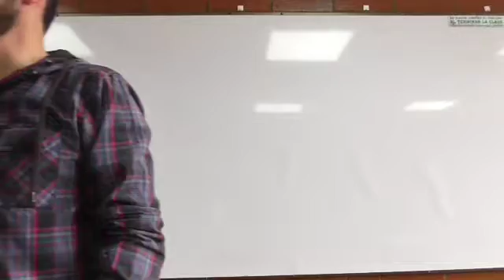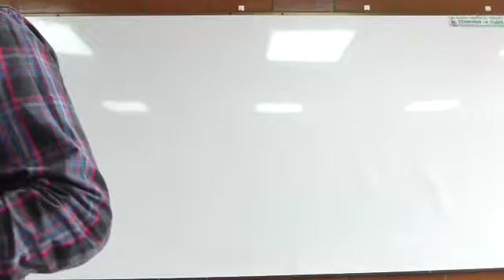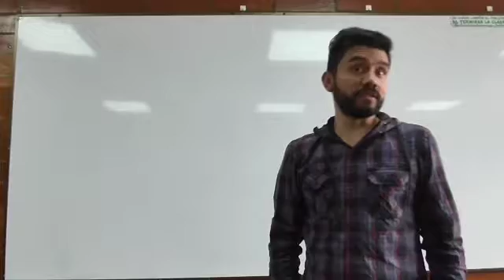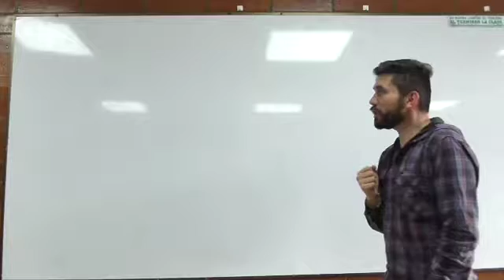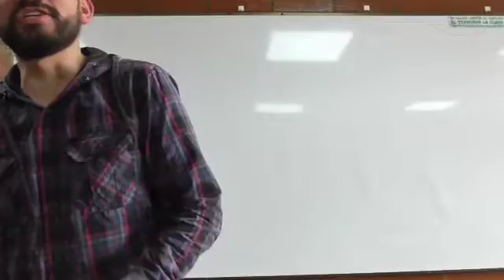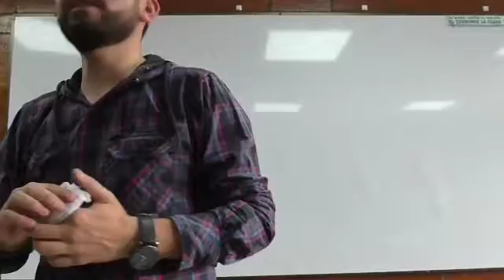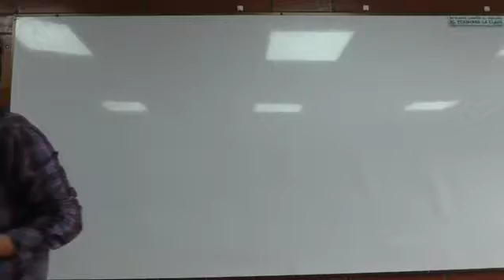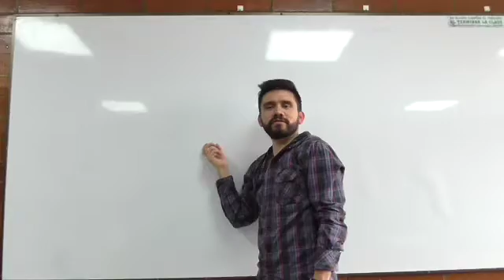Clase 7 Conjetura de Goldbach (Petros) 2/3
Conjetura de Goldbach (Petros)